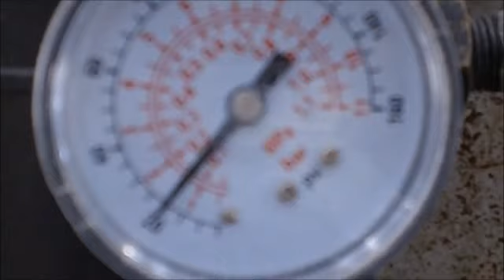Sawdust and Sugar Water